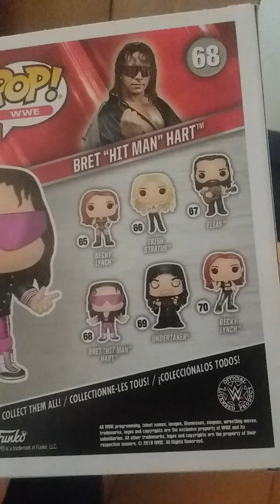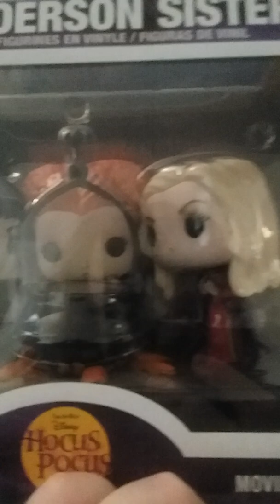Funko Pop Haul